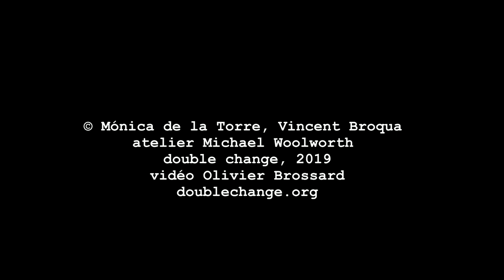2019.07.04 Mónica de la Torre, Vincent Broqua, atelier Michael Woolworth, Paris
double change et l’atelier Michael Woolworth

vous invitent

à une lecture

d’Ariana Reines et Mónica de la Torre

le jeudi 4 juillet à 19h

Atelier Michael Woolworth
2 rue de la Roquette, cour Février
75011 Paris

comment s’y rendre

BIOS

The author of Mercury (2011), The Cow (2006), and Coeur de Lion (2007), Ariana Reines has just published A Sand Book (Tin House, 2019). Her play Telephone was produced at the Cherry Lane Theater and won several Obie awards. Reines was the 2009 Roberta C. Holloway Lecturer in Poetry at the University of California Berkeley; she has taught master classes at Pomona College, the University of California Davis, and the University of Pittsburgh. She lives in New York, NY.

Mónica de la Torre works with and between languages. Her latest poetry book is The Happy End/All Welcome. It was published by Ugly Duckling Presse, which also put out her translation of Defense of the Idol by Chilean modernist Omar Cáceres in 2018. Born and raised in Mexico City, she is a contributing editor to BOMB Magazine. Recent writing appears in Artforum, A Public Space, and The Literary Review. Her new book of poems, Repetition Nineteen, is forthcoming from Nightboat in 2020.